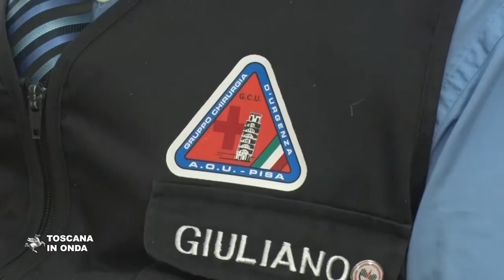Calamità naturali, potenziato il Posto Medico avanzato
Si rafforza la collaborazione tra Regione Toscana e l'associazione di volontariato Gruppo chirurgia d'urgenza per gli interventi di protezione civile. La notizia